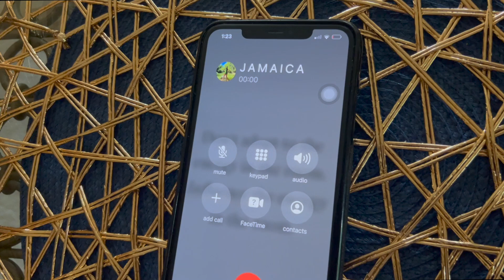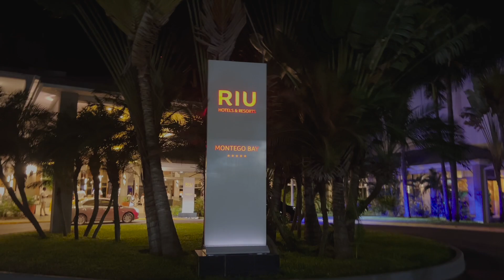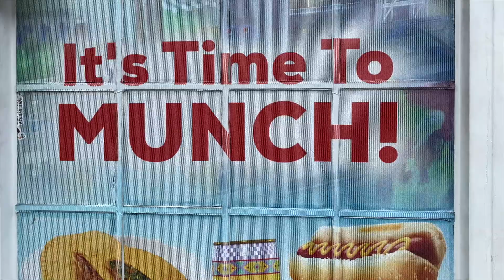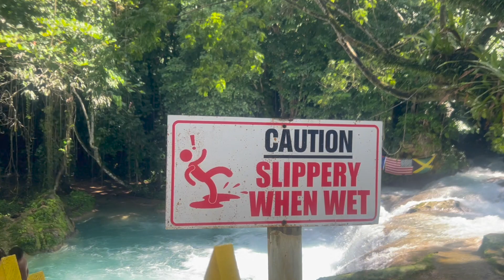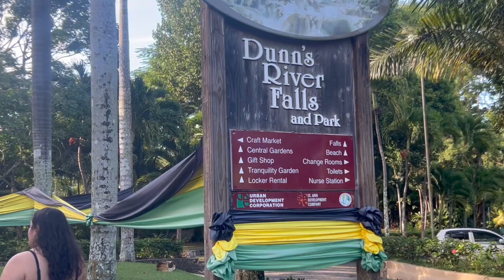My first time in Jamaica (the most beautiful country on the planet)🇯🇲🏝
Part one of Jamaica went like this! From day activities including Riu Reggae Resort, Blue Hole, Dunn's River Falls, 2727 lounge & Bamboo Rafting; We did it all in Jamaica baby!